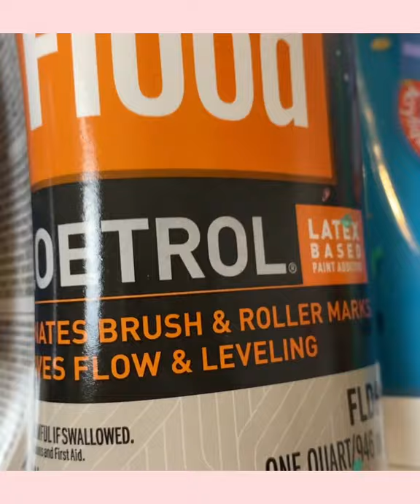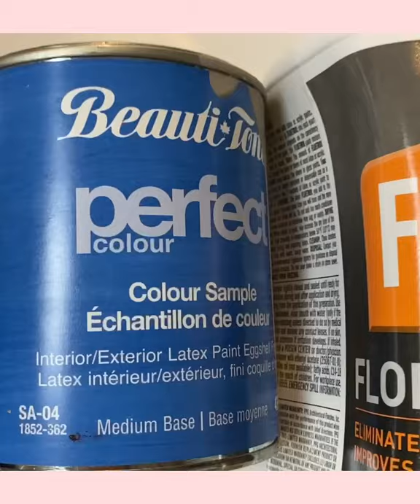Acrylic Fluid painting